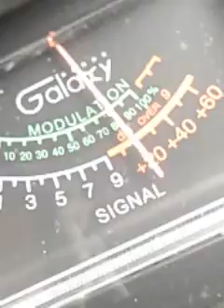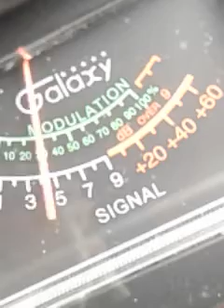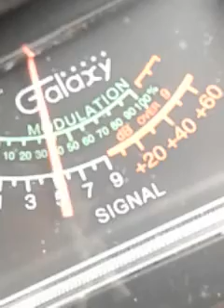Trinitron9....404...OTHERS. CH.6..8:55 am.